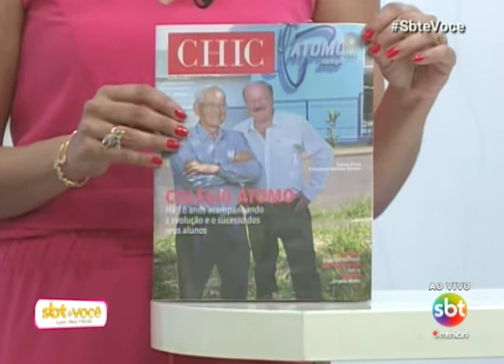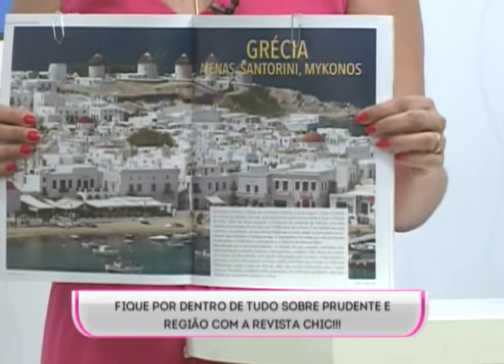SBT e Você - Revista CHIC 17/10/17